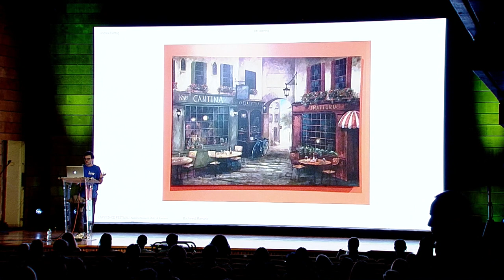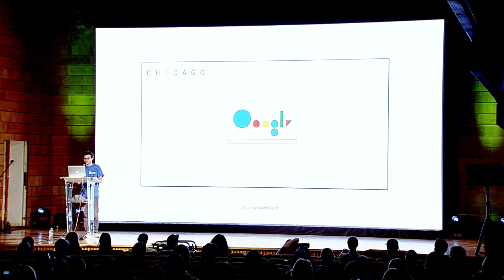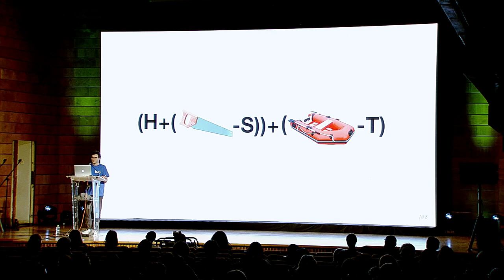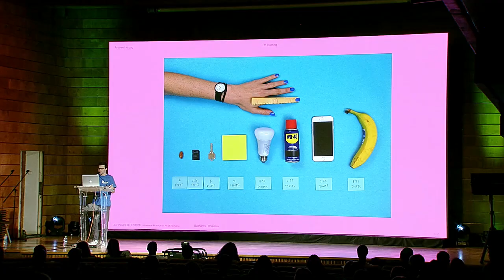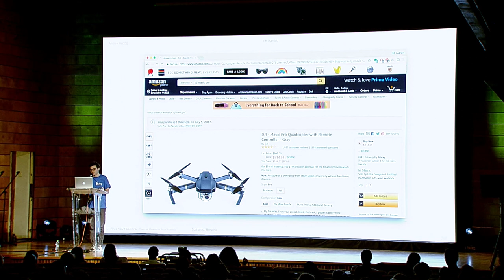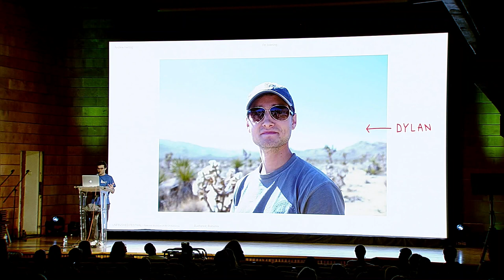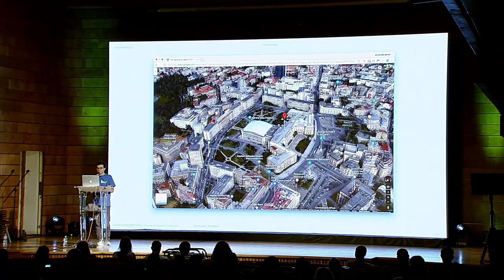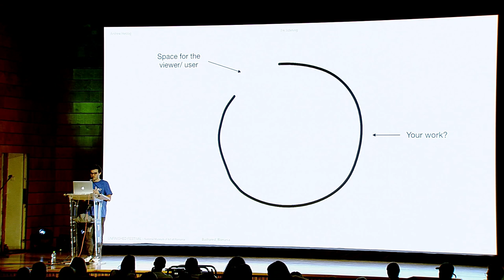I'm Listening, Andrew Herzog at UNFINISHED18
In order to listen we have to make space. Talking about the value in making space for the viewer to interact with his work, Herzog takes us through ideas that have manifested as projects that he’s done with Google, his studio HAWRAF and his self initiated works.

Recorded at UNFINISHED Festival: September, 2018

About UNFINISHED Festival:
UNFINISHED is a four-day event, part festival, part conference and part exhibition, which brings together innovators, leading entrepreneurs, visionaries, artists, writers and change-makers across all disciplines to share work, research and ideas.